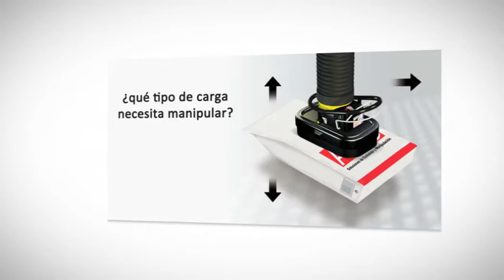Manipuladores y elevadores para contenedores - AOG Smart Solutions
Soluciones AOG para la manipulación y elevación de contenedores. Manipuladores y elevadores para contenedores.